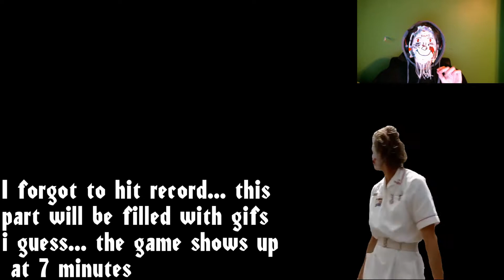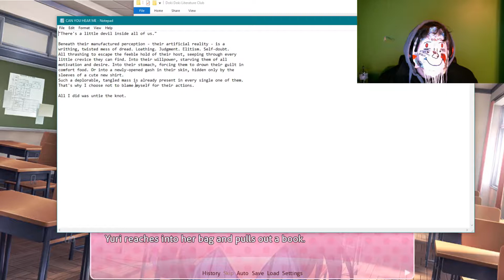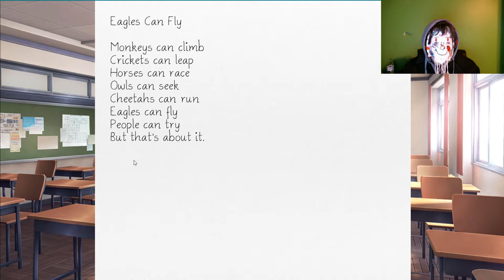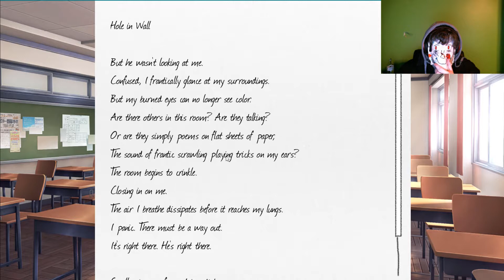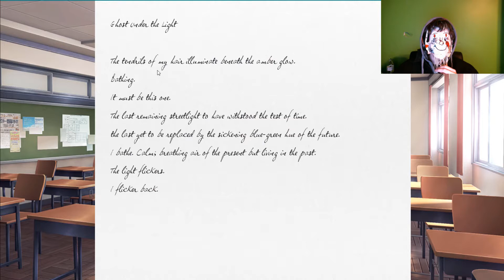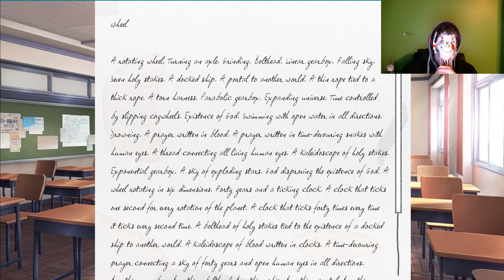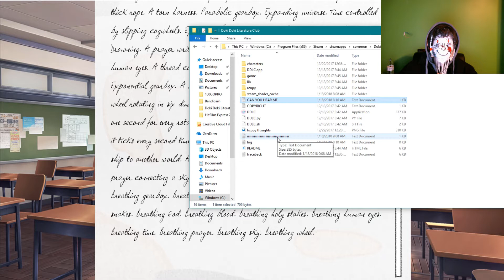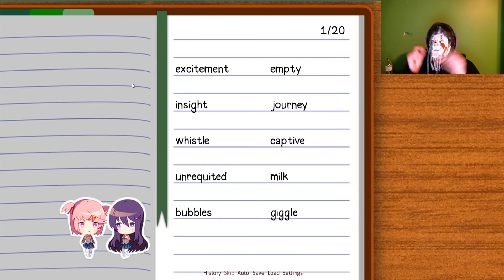I AM STUPID | DOKI DOKI LIT CLUB EPISODE 5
HEY GUYS IM RETARDED SORRY FOR THIS SHITTY VIDEO ILL TRY AND MAKE IT UP NEXT TIME